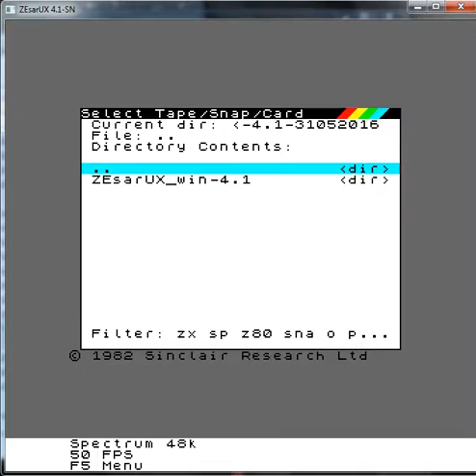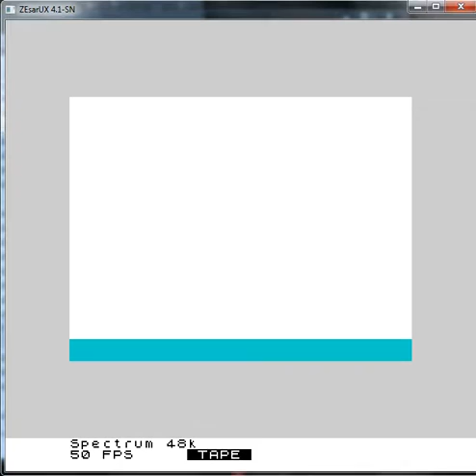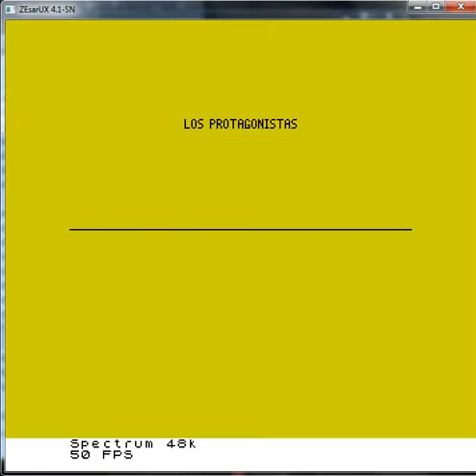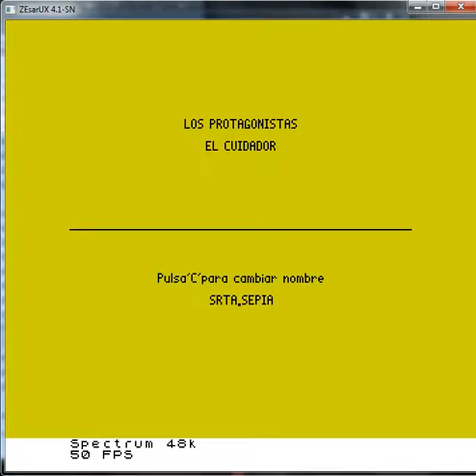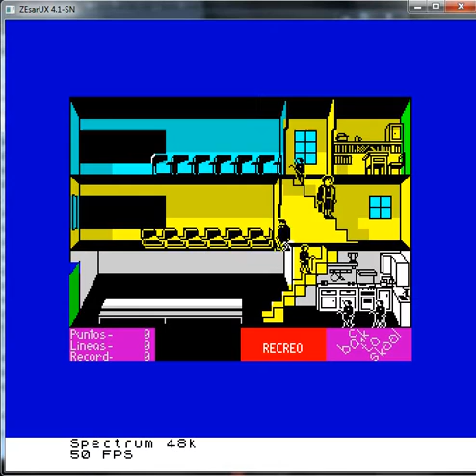Back To Skool Play Schweppes - ZX Spectrum - emulador ZEsarUX 4.1 SN - testeado Windows 7 x64